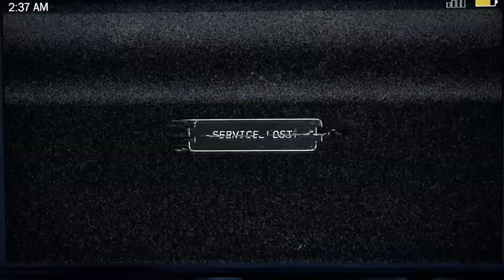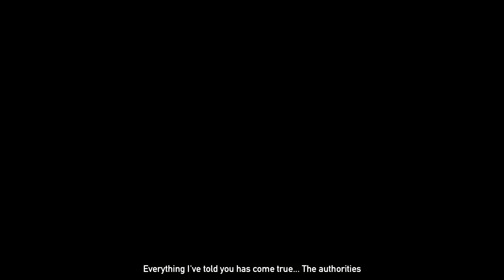Far Cry 5 First mission gameplay